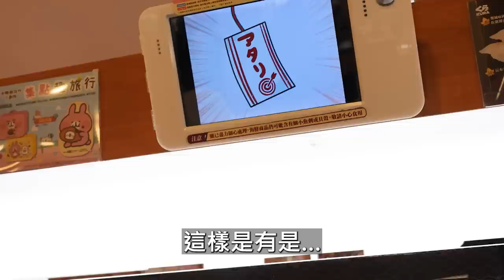約毀車亡？！把新車搶回來！！7戰4勝能拿新車剩3場勝利，終極挑戰 籃球 體力 運氣 都能拿來比？？？ 【哲睿Jerry】【天母馮迪索】搶車計畫 Project A _EP2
器材：
Sony A74
Sony A7S2
DJI Mini 3 PRO
GOPRO HERO10